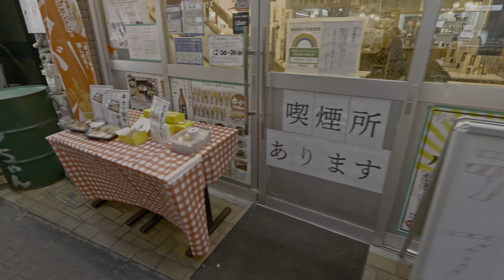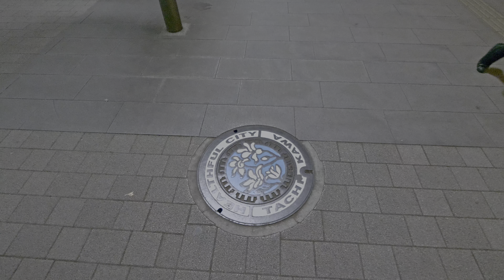4K・ Evening Tokyo walk in Tachikawa・4K HDR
I had a business in Tachikawa so to reduce train usage I took my camera bag and filmed a walk after I finished the business.
I walked through streets around JR Tachikawa and Tama Monorail stations, filmed remains of Christmas lights, found a place with micro bars. Almost in the end I did very nice discovery with light show.
No cats were found 😿

Time: 01/08 4pm
Temperature: +5C

00:00 Tachikawa station
02:54 Tama Monorail
13:56 Suzuran street
21:25 Tea time
30:26 Tachikawa station
38:46 Paradise
54:19 Sansan road
55:49 Green springs mall
58:48 Lights show
1:16:47 JR Tachikawa station